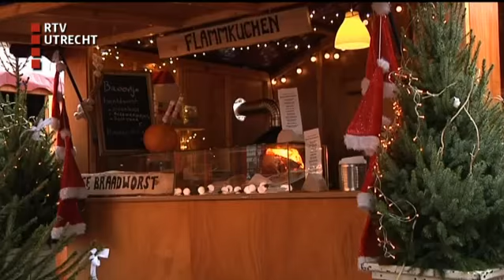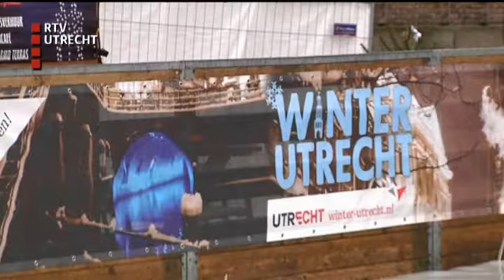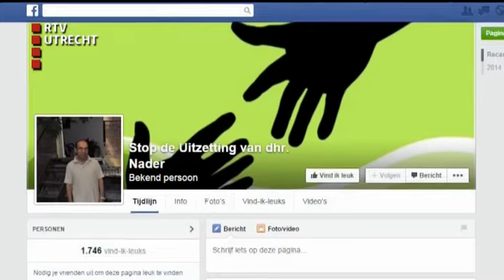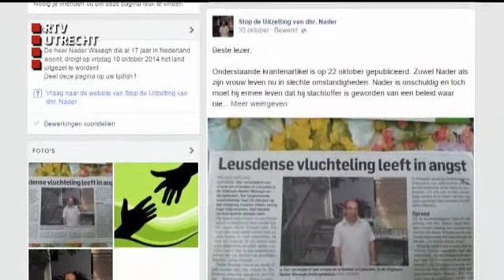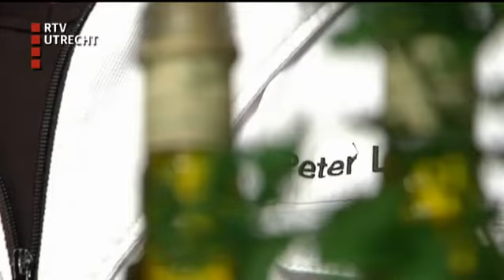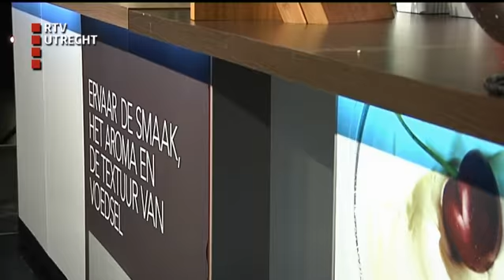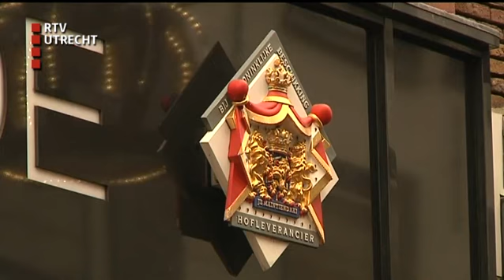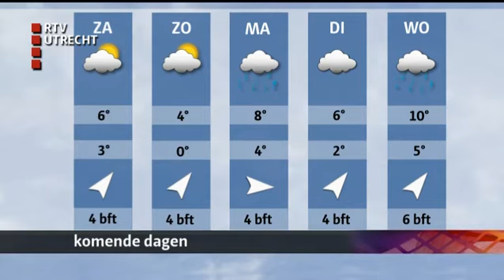U Vandaag - vr 12 dec 2014, 17:00:00 uur [RTV Utrecht]